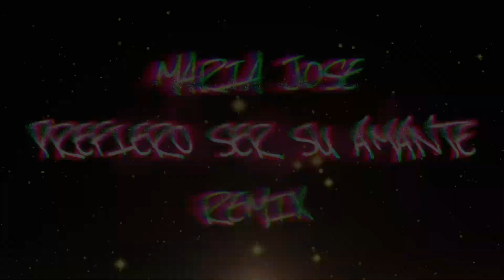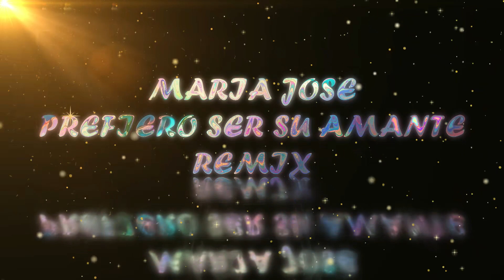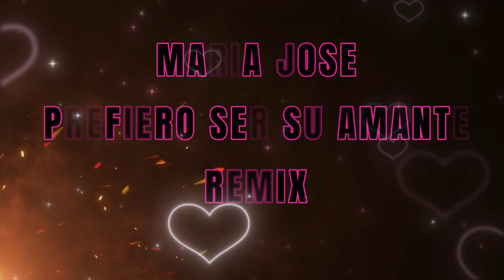MARIA JOSE - PREFIERO SER TU AMANTE REMIX